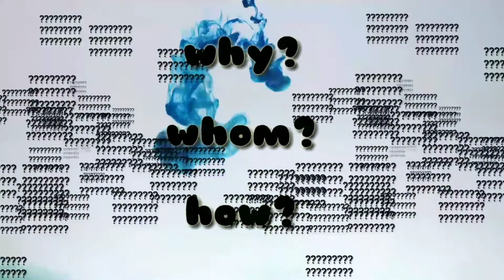महिलाओ को periods क्यो होती है? पुरुषो को क्यो नही? इसके पीछे का रहस्य क्या है?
महीला को periods क्यो आती है, पुरुषो को क्यो नही? इसके पीछे का रहश्य क्या है?

Iss video main maine yah bataya hai ki aakhir kyun womens logo ko hi kyun hoti hai periods why?. kalpanik fact ko maine bataya hai. video ko enjoy kijiye